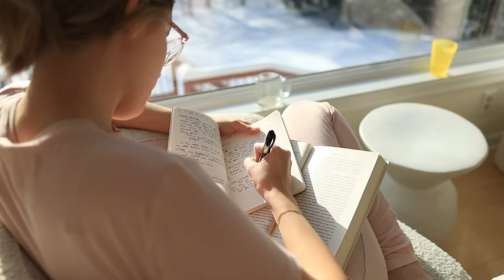day in my life *as a mom of two*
Hellooo!! It was an off week but thanks for being here friends